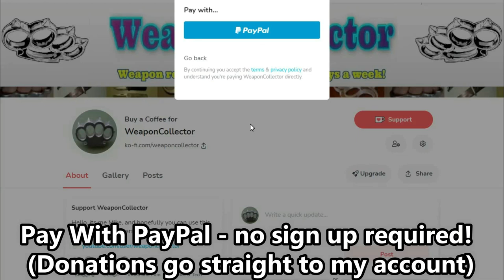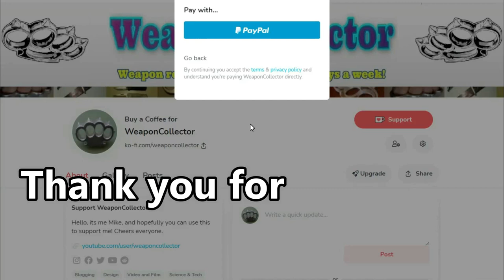W.C and Metallic (King and Queen) Bottle cutting - Machete, Sickle, Wakizashi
W.C and Metallic (King and Queen) Bottle cutting - Machete, Sickle, Wakizashi (Cutting milk bottles with a Cold Steel Machete, a fantasy Sickle, and a homemade Wakizashi )
Both swords were handmade by myself and there are videos showing how to make them on my channel.